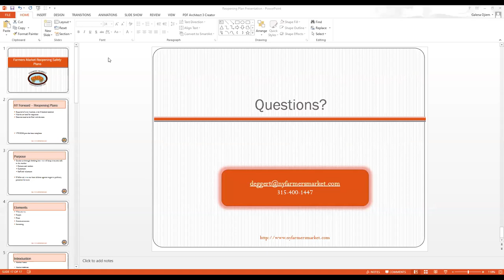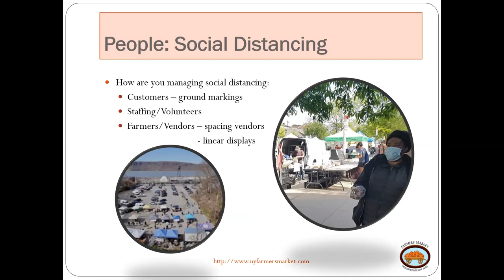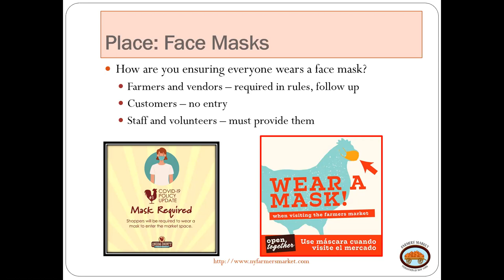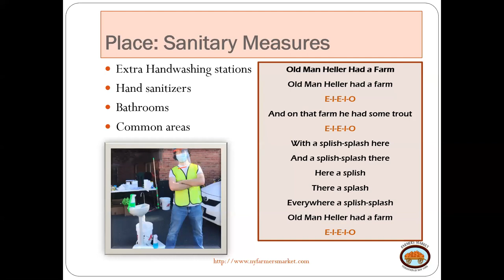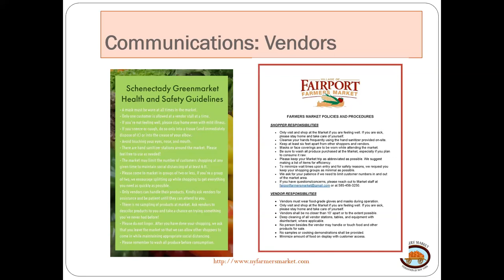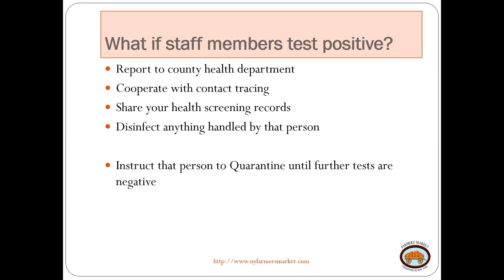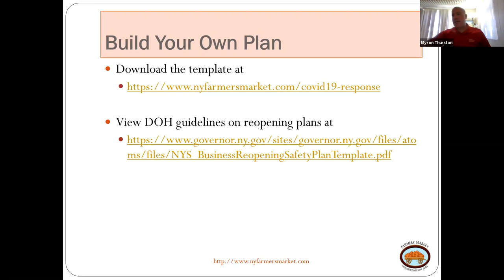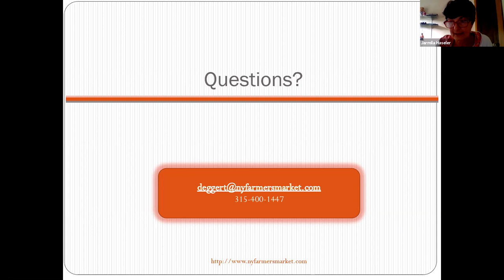Farmers’ Market Managers Open Forum - Developing a Safety Plan Zoom Webinar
New York requires that all businesses, including farmers' markets, prepare and execute a Safety Plan for reopening. The Plan must lay out the measures that will be taken to protect their vendors, staff and the shoppers against the COVID-19 spread. While the Safety Plan doesn’t have to be submitted to any institution, it must be on site and readily available for inspection if requested by a state or county health official.

To help market managers create a Safety Plan, the Farmers Market Federation of NY has developed a template. Guest speaker Diane Eggert, Executive Director, Farmers Market Federation of NY, will share the template with the participants and walk them through the key steps of the Safety Plan development process.